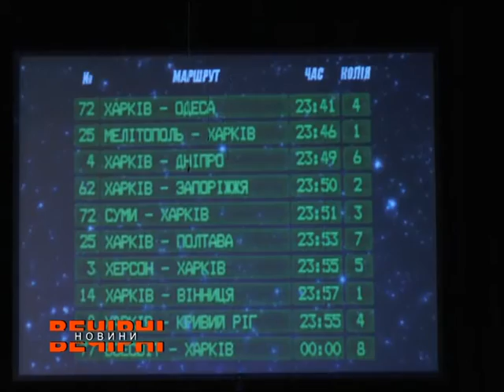У театрі Пушкіна незабаром відбудеться прем’єра вистави